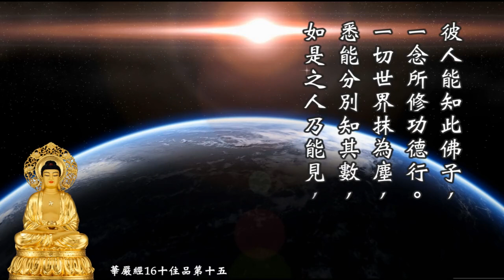《大方广佛华严经》卷16 🌷《华严经》乃经中之王。